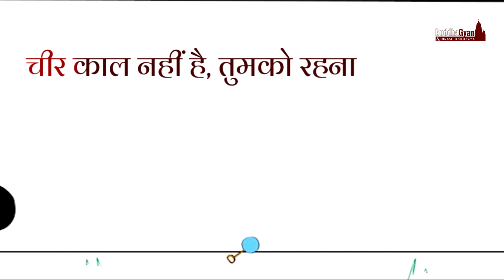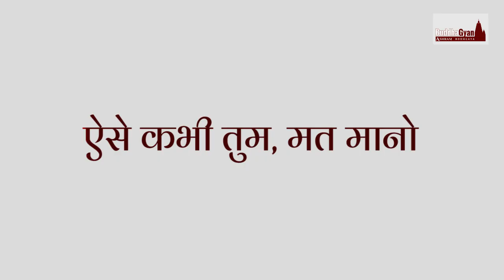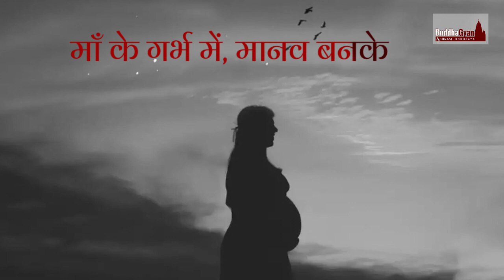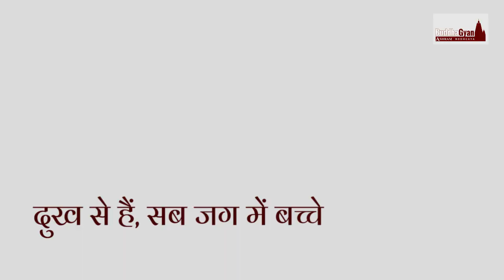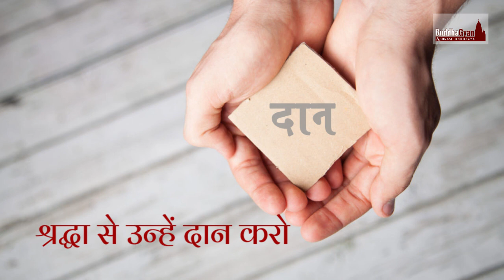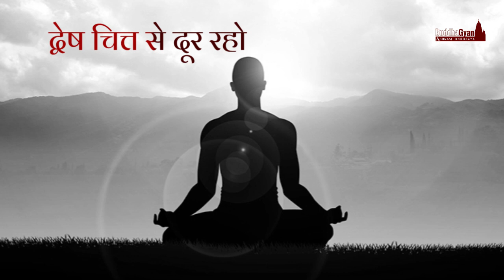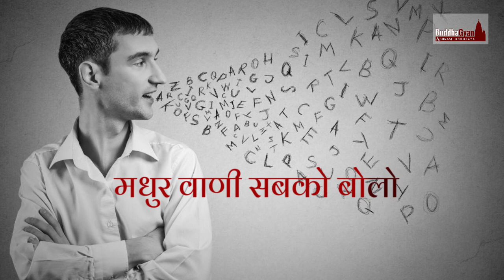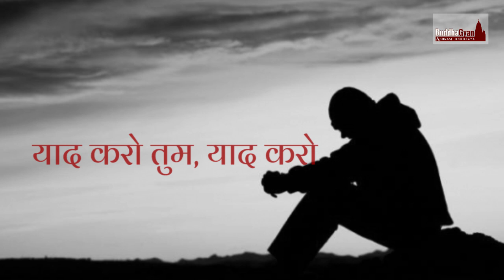Yaad Karo... Kyon Tum Aaya Yaad Karo..? | Ven. K. Gnanananda Thero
याद करो, याद करो तुम - याद करो तुम, याद करो।
मानव बनके, इस धरती पर - क्यों तुम आया, याद करो।
चीर काल नहीं है, तुमको रहना - वापस जाना, याद करो।

अमीर-गरीबे, काले-गोरे, - जाति-भेद कभी, मत मानो।
पुरूष महान है, नीच है महिला - ऐसे कभी तुम, मत मानो।
ये पढ़े लिखें है, अनपढ़ हैं वे - भेद-भाव कभी मत देखो।
माँ के गर्भ में, मानव बनके - जिस दिन आये, इस जग में
उस दिन से जब, मर जाने तक - मानव को तुम प्यार करो।

चाहते हैं, रोगी को उपकार - सहाय कर खुशी हो जाओ।
गर्भवती आई तो गाड़ी में - अपना जगह उनको दे दो।
अनाथ बनके, वृद्धों हैं दुख से - दया से उन्हे, उपकार करो।
दुख से हैं, सब जग में बच्चे - स्नेह भरकर, प्यार करो।

आए हैं तो कोई, बनके भिखारी - बहाओ स्रोत तुम करूणा से।
माता-पिता है, तुम्हारे देवता - सदा उन्हीं को सम्मान करो।
गुरूजन तुमको राह दिखाए - उनकी सेवा याद करो।
साधु संत जो ज्ञान बताते - श्रद्धा से उन्हें दान करो।

मैत्री भाव तुम बना लो हृदय में - कभी किसी से मत वैर करो।
नफरत, क्रोध, अमनाप हटा दो - द्वेष चित्त से दूर रहो।
दूसरों की उन्नति देखकर - जलन मत करो, खुश हो जाओ।
भय, रोमाँच कभी किसी को न देना - दयानुकंपा फैला दो।

अप्रिय, कटुक अपमान या निन्दा - दूसरों को कभी मत बोलो।
प्यार एकता, सहनशीलता - मधुर वाणी सबको बोलो।
उत्तर दक्षिण पूर्व पश्चिम - सर्व दिशा में यह फैल जाए।
मैत्री भाव सदा रह जाए - सारे जग एक साथ रहे।

याद करो तुम, याद करो, - याद करो तुम, याद करो।।

                                         - परम पूजनीय भंते ज्ञानानंद